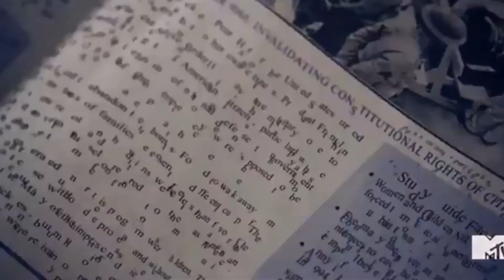Stiles Stillinski - Nightmare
All clips are from Teen Wolf